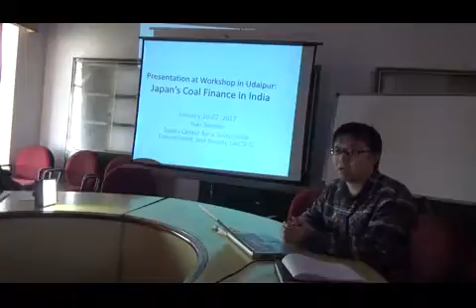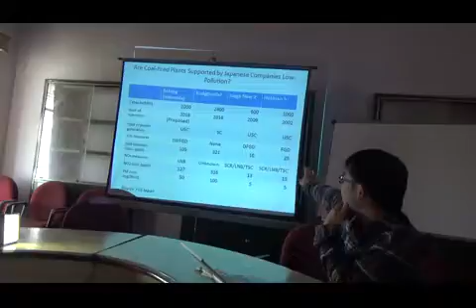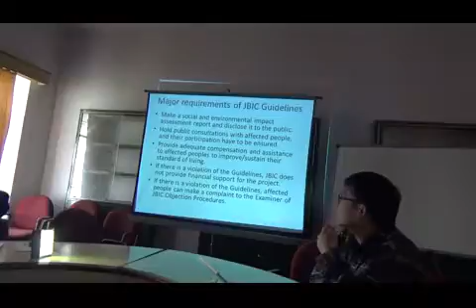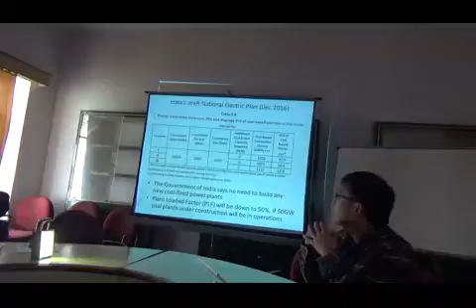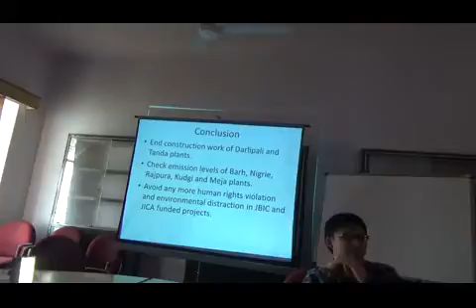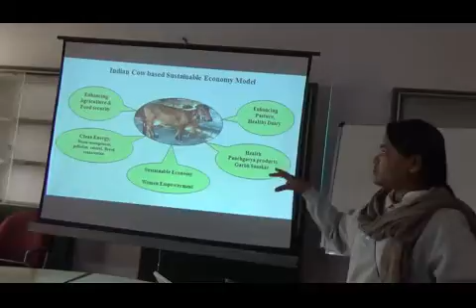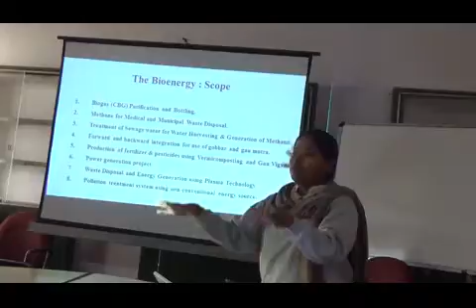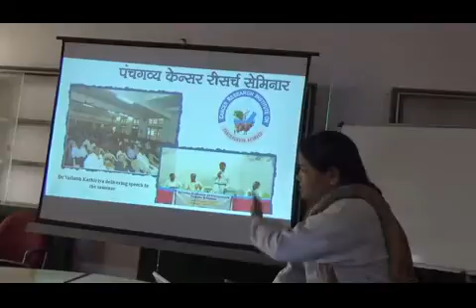Relevance of Commons for Sustainable Development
Relevance of Commons for Sustainable Development- Part III

Venue: Udaipur, Rajasthan